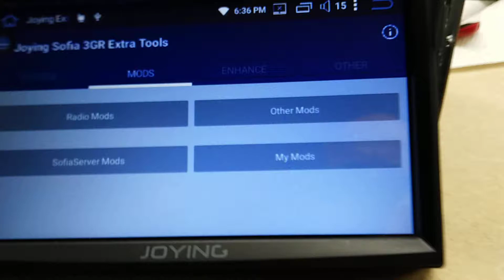Joying ADB auth issue